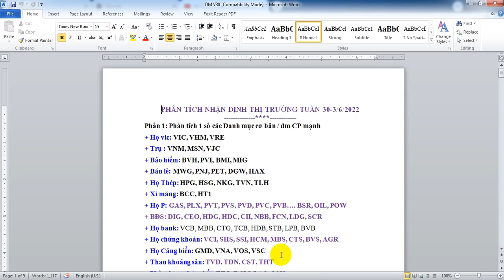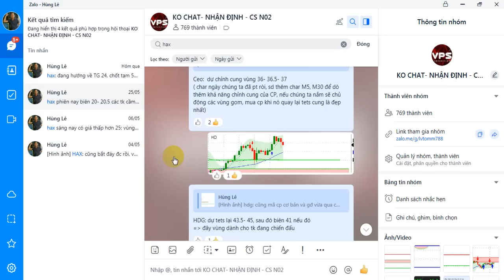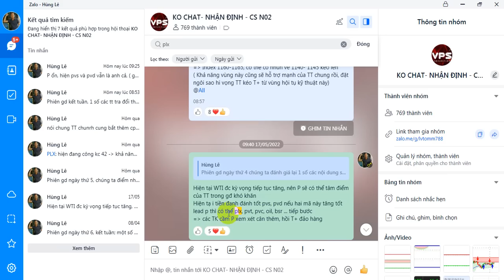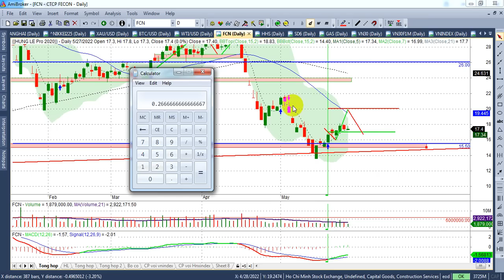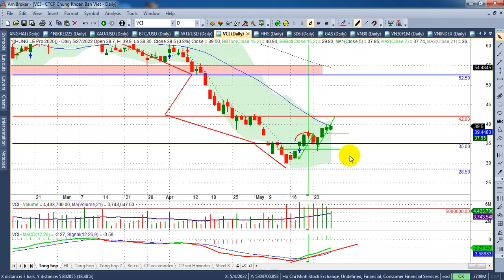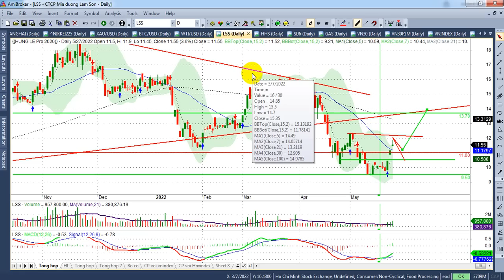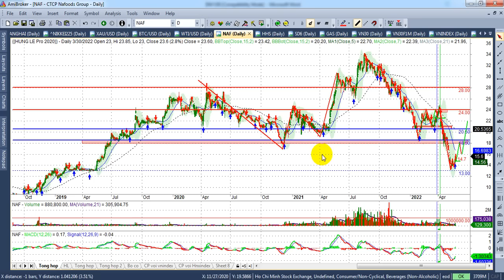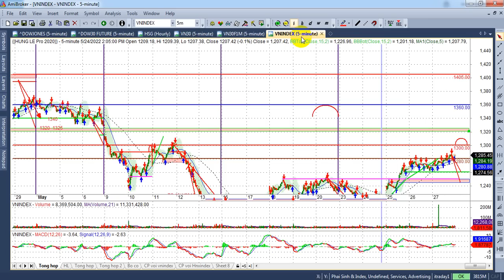Chứng khoán tuần 30-3/6 |KC mạnh Vn30&ps 1350-1360, index 1300-1310, chốt bớt DM...| - VIDEO 128